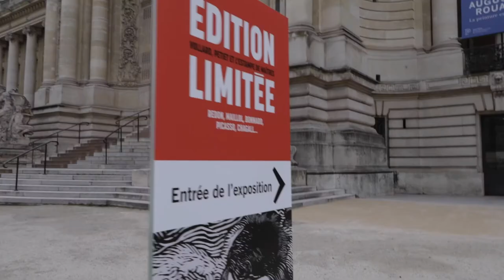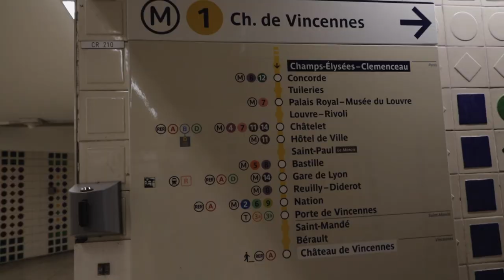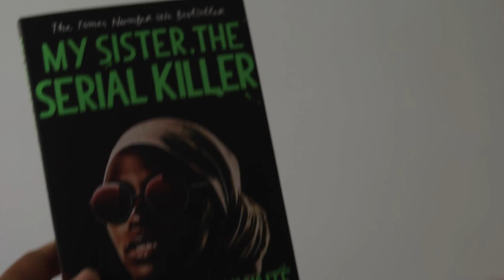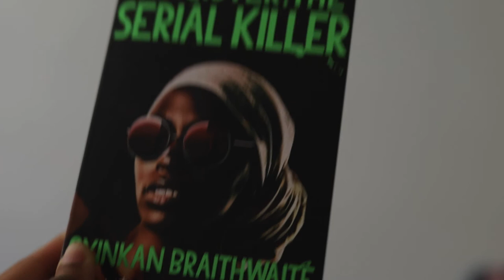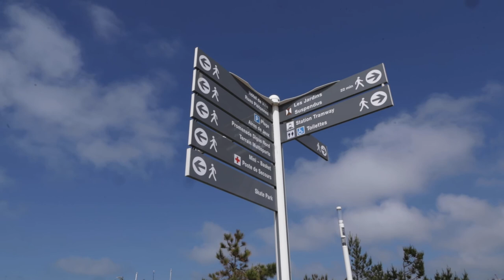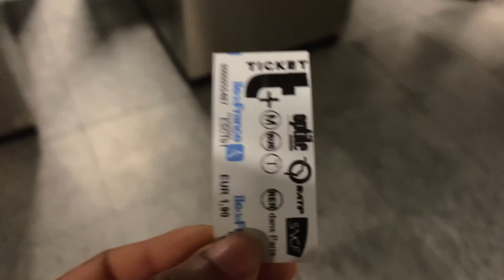VLOG: Last Two Weeks in Paris, I'm Go Back To NYC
After studying for one complete school year, I have my Masters and it's time to go home. Paris has been amazing but it is time to leave. I spent the last few days exploring, as much of the city as I could and even some of the north of France. I'm sad to go but excited for what comes next.